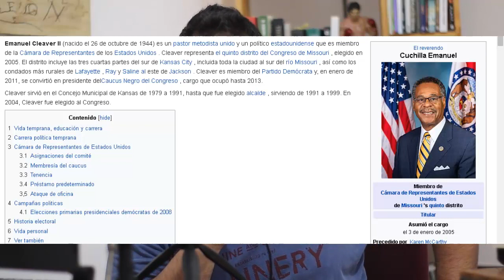"Oración" de pastor con FEMINISMO y POLITEISMO incluido!!!